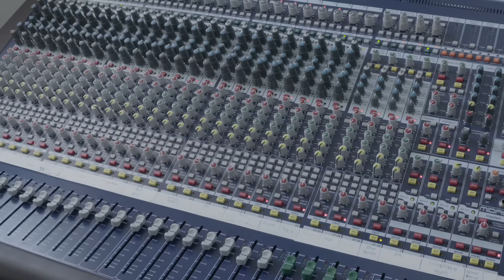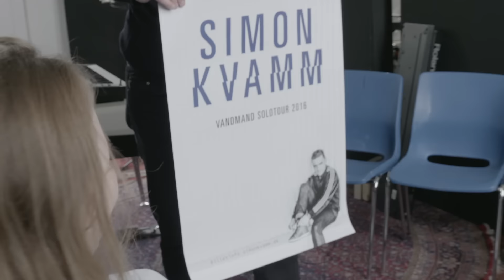Pladeindspilning i Hanstholm Fyr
Der går ikke længe, før der åbnes op for albummet Vandmand - her et klip fra indspilningerne i Hanstholm Fyr.